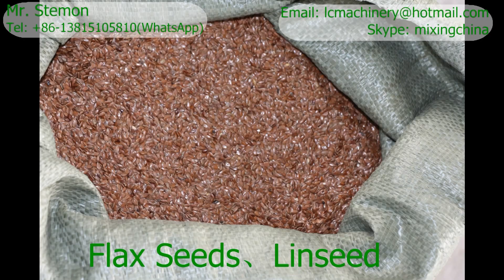Flax Seeds Grinding Mill Machine(Powdering Machine)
The Grinding Mill Machine(Model: KFL-400) used for grinding flax seeds/linseeds into powder.
This model Machine can get a capacity at around 150kg/h for grinding flax seeds into powder.

Stemon(Mr.)
Skype: mixingchina